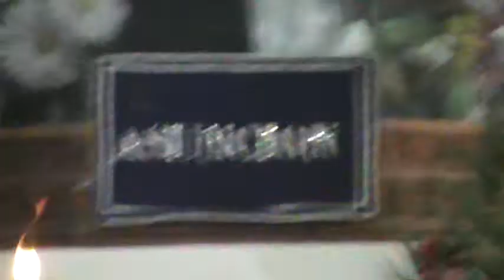desde chicajalaj comitancillo san MARCOS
MUSICA VIDEOS GRABACIONES PATRONALES